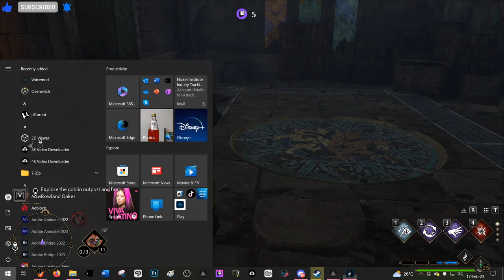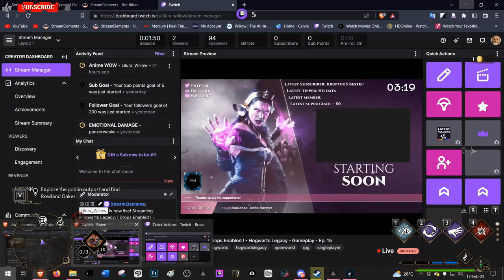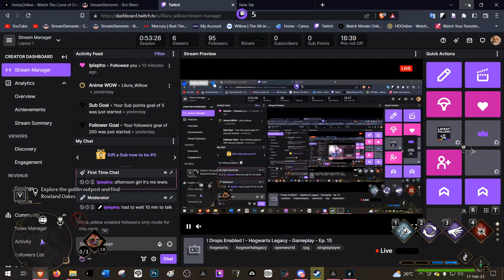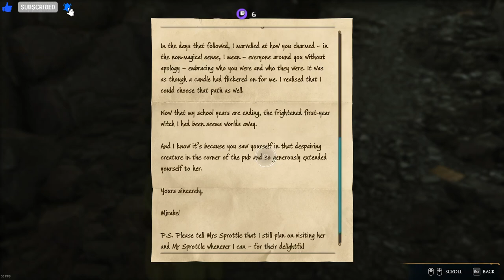Hogwarts Legacy - Gameplay - Ep. 14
Hogwarts Legacy is an immersive, open-world action RPG set in the world first introduced in the Harry Potter books.

For the first time, experience Hogwarts in the 1800s.

Your character is a student who holds the key to an ancient secret that threatens to tear the wizarding world apart.

Now you can take control of the action and be at the center of your own adventure in the wizarding world. Your legacy is what you make of it.